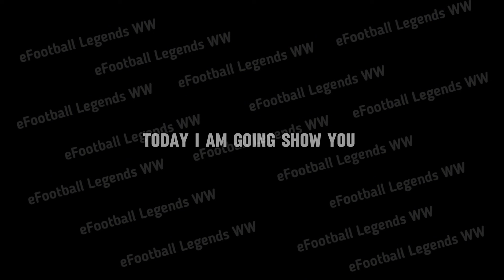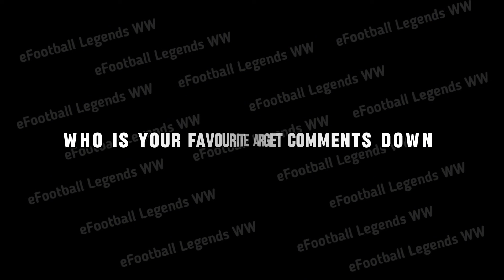Upcoming Monday Italian League Selection Attacker Player In Efootball 2024 Mobile||Max And Boosted